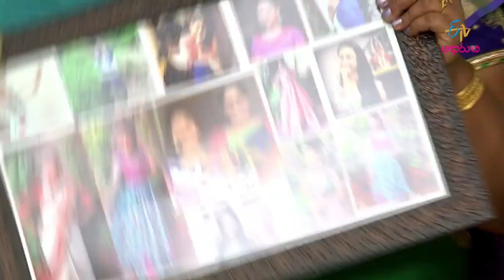Athidhi | 9th November 2019 | Full Episode | ETV Abhiruchi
The anchor visits a family as guest and receives their hospitality with surprising gifts and presentations. Later, they altogether entertain themselves with various activities.